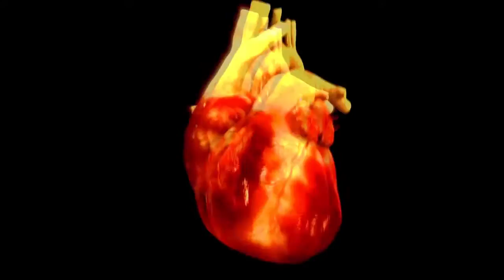The Drop - Bro Safari (Original Music Video)